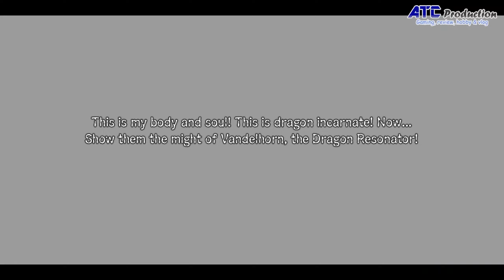Shining Resonance Refrain 2K60fps Gameplay Let's Play #1 | Switch, PS4, XBox, PC | Shining Dragon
Play as Yuma Ilvern and stop the Empire from exploiting the power of the ancient dragons, including the soul of the Shining Dragon within you. With the help of your friends, realize your destiny, save Astoria, and unleash the strength you’ve always had locked away.

In the original game, previously released only in Japan, Imperial Princess Excella was an unplayable character, but in the new “Refrain Mode” in Shining Resonance Refrain, both she and Dragonslayer Jinas can be added as party members for a new experience – just be sure to save this for your second playthrough to avoid any spoilers! As an added bonus, all of the extra cosmetic items and side quests are included in this remaster.

SYSTEM REQUIREMENTS for PC
MINIMUM:
Requires a 64-bit processor and operating system
OS: Microsoft Windows 7 / 8 (8.1) / 10
Processor: Intel Core i3 (2.9 GHz) or AMD equivalent
Memory: 4 GB RAM
Graphics: Video card with 1 GB VRAM (Nvidia GeForce 460 or AMD Radeon 5670)

RECOMMENDED:
Processor: Intel Core i5 (3.4 GHz) or AMD equivalent
Memory: 8 GB RAM
Graphics: Video card with 2 GB RAM (Nvidia GeForce 660 Ti or AMD Radeon R9 270)